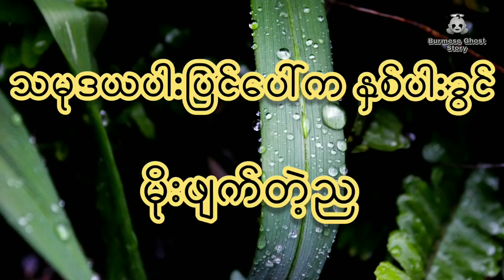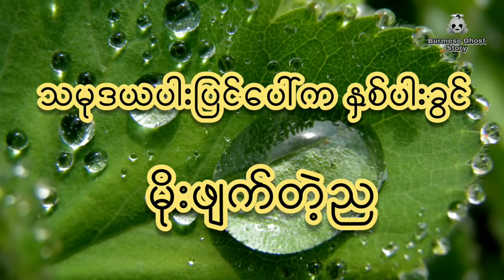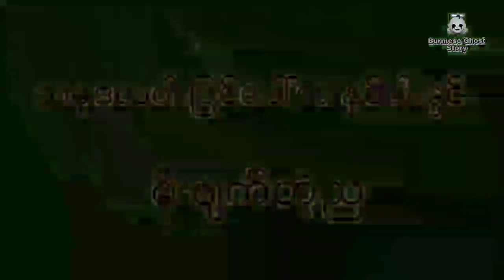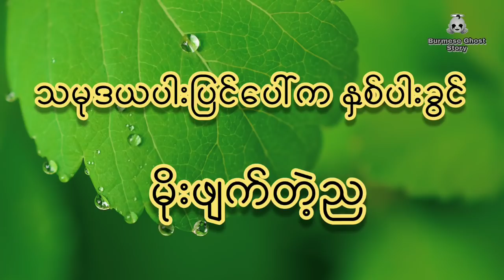၁၂နာရီအတွင်းသေရတော့မယ် လူတစ်ယောက်ဘာတွေဖြစ်လာမလဲ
အသံဇာတ္လမ္းေလးေတြကို ေန႔စဥ္
တင္ဆက္ေပးေနတာျဖစ္လို ့
subscribeလုပ္ထားၾကဖို႔မေမ့နဲ႔ေနာ္